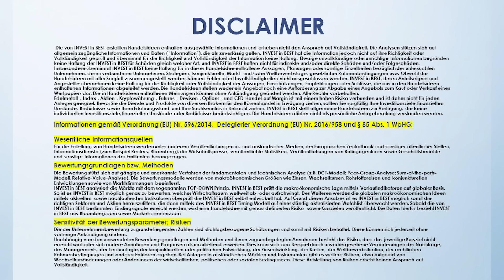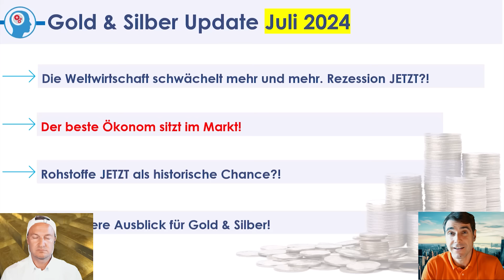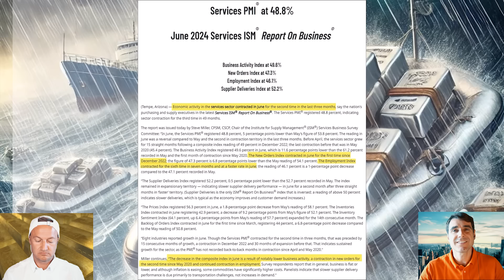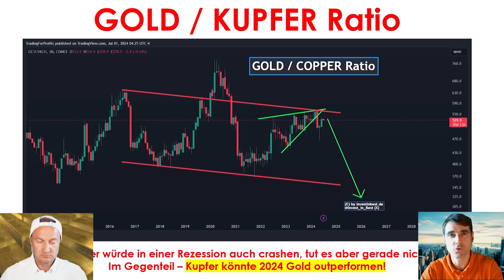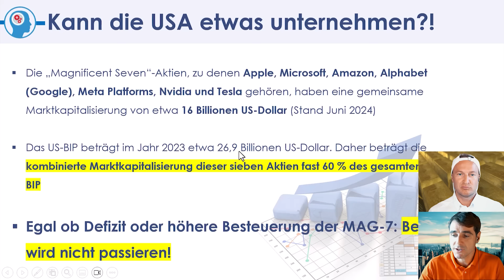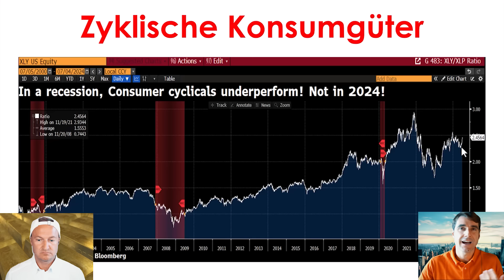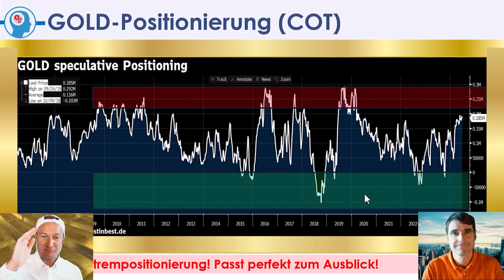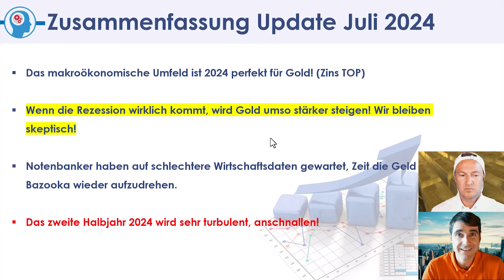Vorhersage: DAS wird mit Gold 2024 noch passieren!